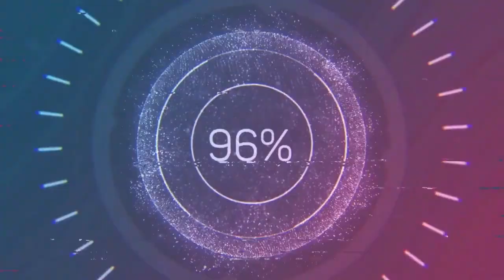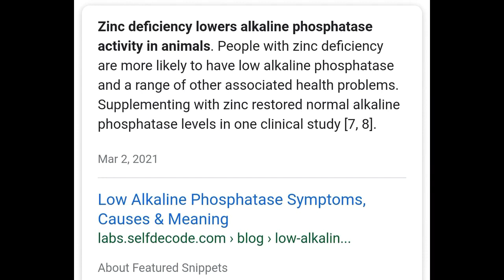الزنك: ما دوره و ما هي أنسَب تحليلة لمعرفة مخزونه في الجسم ؟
يساعد الزنك، وهو عنصر غذائي موجود في جميع أنحاء الجسم، الجهاز المناعي ووظيفة الأيض. كما أن الزنك مهم أيضًا لالتئام الجروح ولحاستي التذوق والشم. ومن خلال اتباع نظام غذائي متنوع، عادةً ما يحصل الجسم على ما يكفي من الزنك. تشمل المصادر الغذائية التي تحتوي على الزنك الدجاج واللحوم الحمراء وحبوب الإفطار المدعمة.
من أهم أعراض نقص الزنك في الجسم ما يلي:

    تساقط الشعر.
    تأخر النضوج الجنسي عند الذكور.
    الإسهال.
    جفاف وتقشر الجلد.
    فقدان الشهية.
    تغير قوة الابصار.
    ضعف نمو الجسم العام.
    الاصابة المتكررة بالعدوى